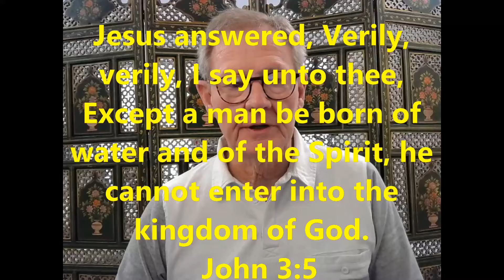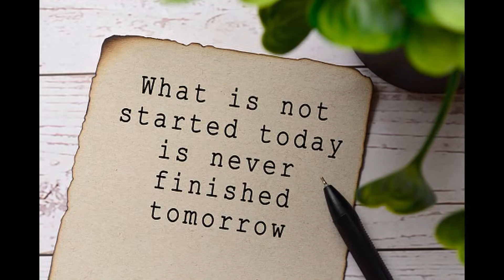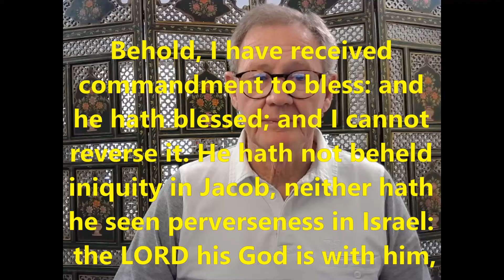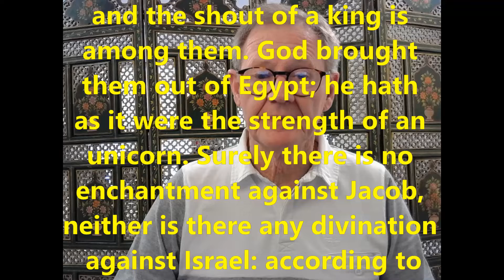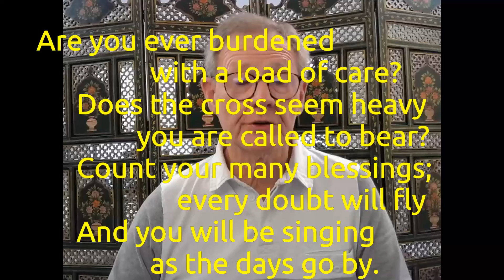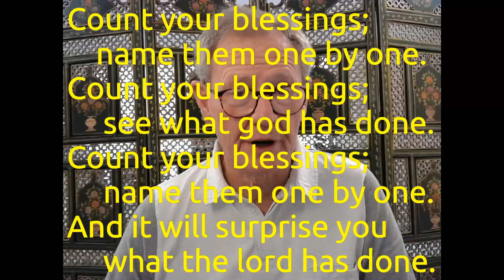Thoughts 280422 0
Scripture tells us that our willingness and action in forgiving others sets the bar for God's forgiveness when we sin.  It may be difficult but it's our choice how high that bar is.  Turn to the Holy Spirit for strength and wisdom in these matters.